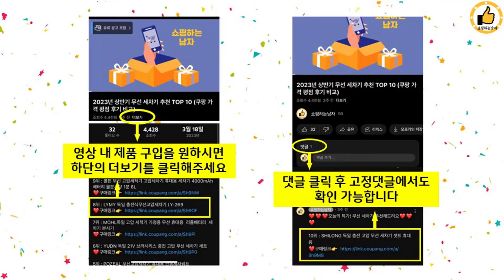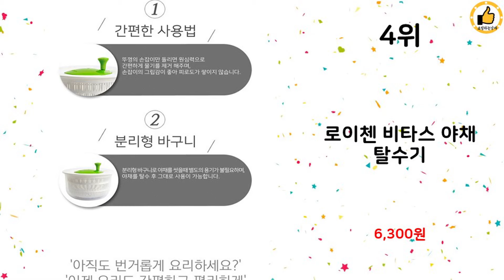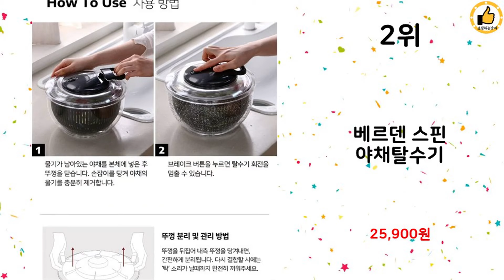2024년 상반기 쇼핑남이 추천하는 야채탈수기 TOP 10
2024년 상반기 쇼핑남이 추천하는 야채탈수기 TOP 10을 소개해드립니다.

10위 : 러브송 스타일 야채 탈수기 24 x 20 cm

8위 : 키친아트 다용도 미니 탈수기 KASD-180NK, KASD-18

7위 : [만족율 1위] 세플로 야채탈수기 자동 샐러드스피너 음식점 카페

6위 : 글라스락 셰프토프 터닝 야채 탈수기 4L

5위 : 푸드룸 야채 채소 물기제거 채반 회전 탈수기 세척기 짤순이 상추

3위 : 로벡스 야채 탈수기, 파스텔블루, 1개

1위 : 퀸스리빙프로덕츠 대용량 야채탈수기 4L, 화이트 + 그린

 감사합니다